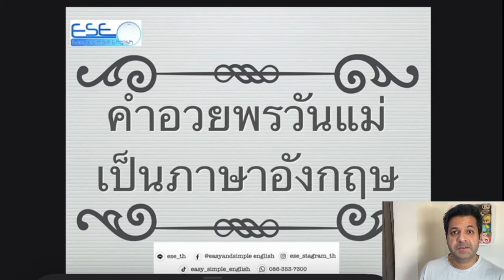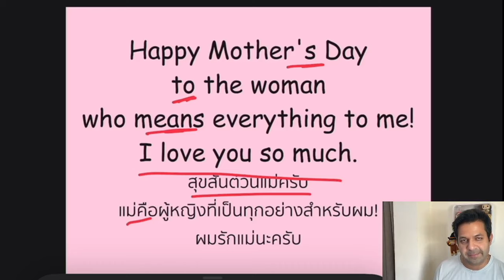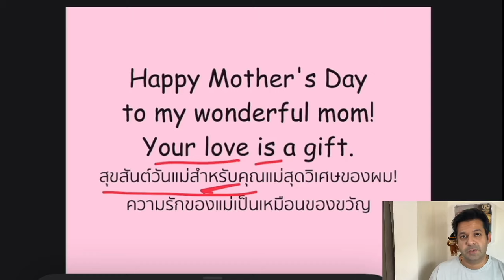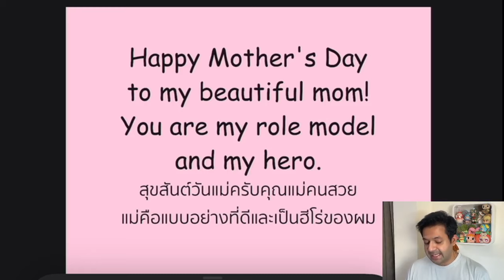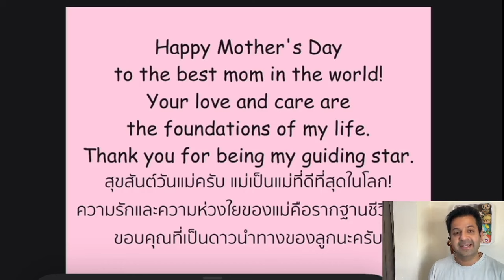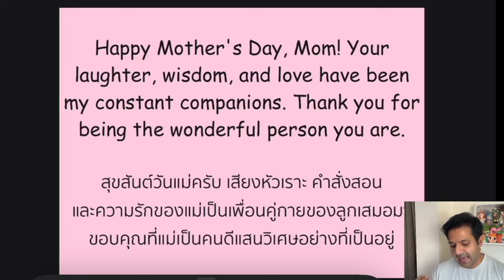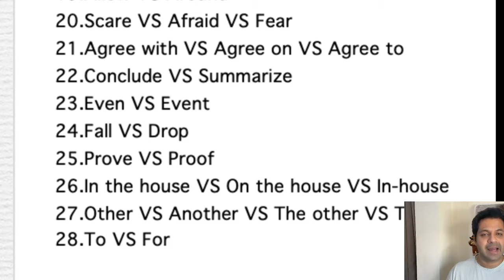คำอวยพรวันแม่เป็นภาษาอังกฤษ พร้อมคำแปลภาษาไทย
ในคลิปนี้เราจะมีคำอวยพรวันแม่เป็นภาษาอังกฤษ  พร้อมคำแปลภาษาไทยนะครับ
ชอบอันไหนมากที่สุดคอมเมนต์ได้เลย

หากสนใจมา#เรียนภาษาอังกฤษตัวต่อตัว กับทางESE สามารถติดต่อสอบถามข้อมูลได้ทางช่องทางเหล่านี้นะครับ

E-Book ไขสงสัยคำศัพท์ชวนงง ออกแล้วนะครับ สนใจสอบถามรายละเอียดได้เลย